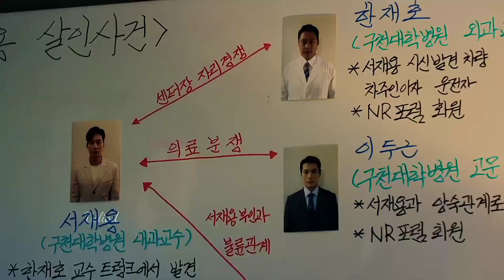Park Changho ✘ Cha Miho「 fmv 」Heart Attack | Big Mouth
Hello. Watch in HD, please!

Drama : BigMoutu
Watch on : Disney+

🦋 sc.me& kdramascenes.sk